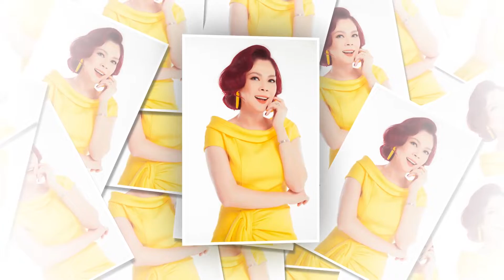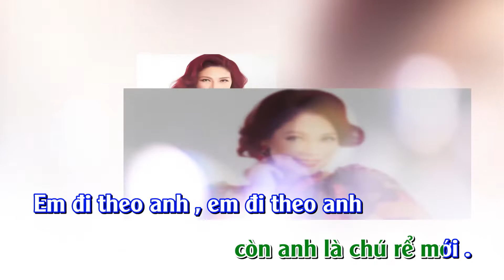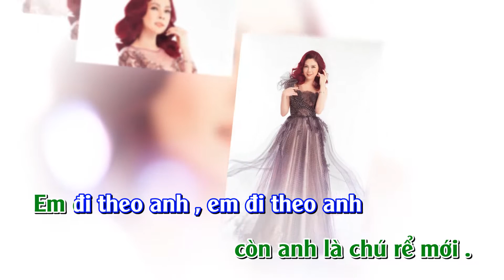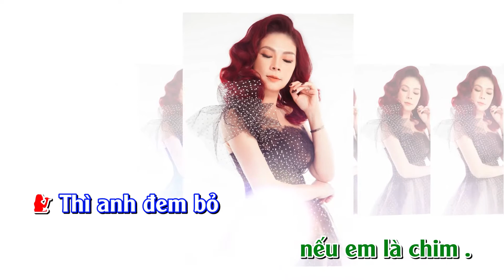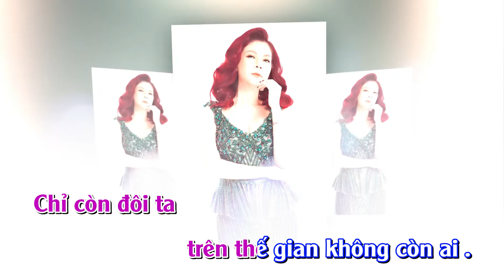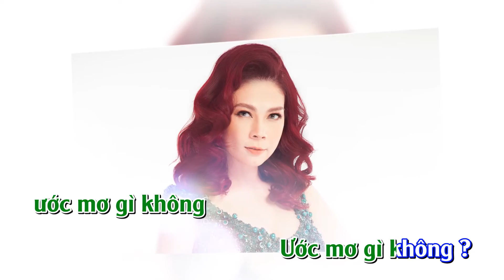[ KARAOKE ] Liên Khúc Remix Tàu Về Quê Hương & Này Người Tình Nhỏ | Thanh Thảo & Hàn Thái Tú